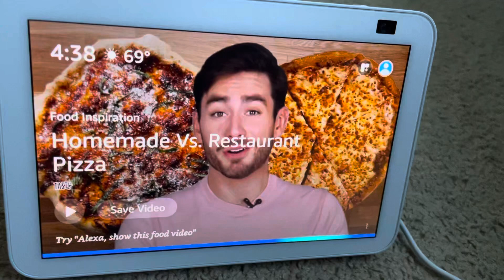Shout out to Axel Shadow